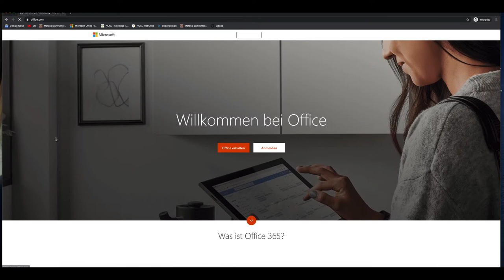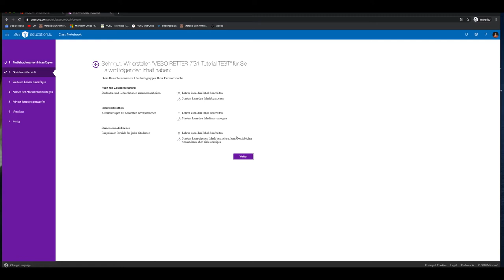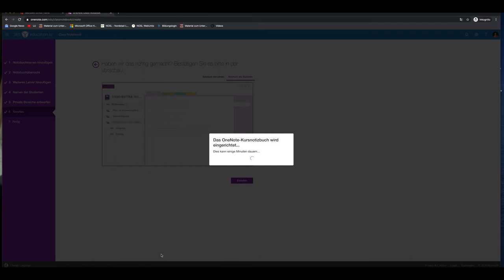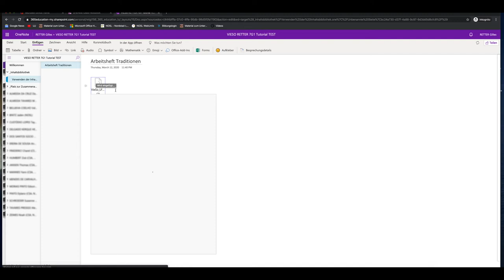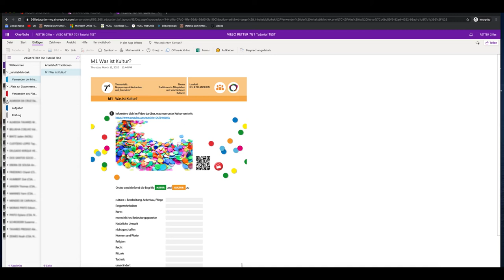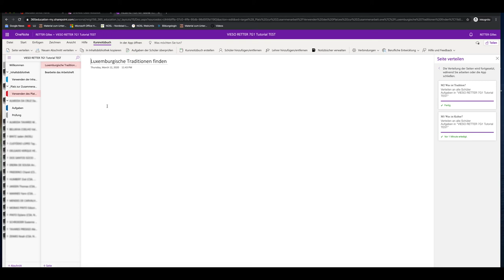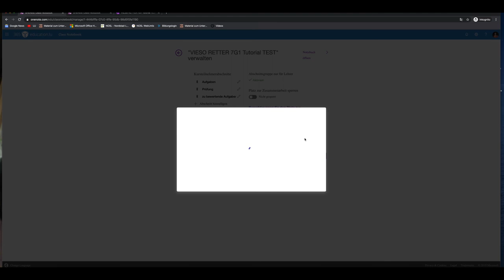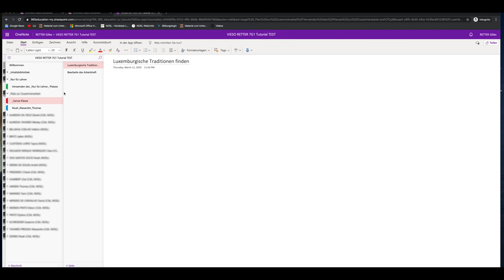Onenote Classnotebook: Schrëtt fir Schrëtt Aféierung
Mam Onenote Classnotebook kann een de SchülerInne fir säi Fach en digitale Classeur uleeën, wou si individuell an a Gruppen kënnen zesummeschaffen.

Schrëtt fir Schrëtt Aféierung an déi verschidde Funktionen vum ONENOTE Classnotebook:

0:00 Neit Klassennotizbuch uleeën
6:35 Opbau Klassennotizbuch éischt Schrëtt Inhaltsbibliothéik
8:10 PDF als "Dateiausdruck" also als Bild asetzen
9:42 Gruppenaarbechten (Platz zur Zusammenarbeit)
11:19 Aufgaben un eenzel Schüler verdeelen
15:20 Upasse vu Rubricken an Ordner
17:25 Abschnitt aktivéieren dee just de Proff gesäit
18:27 Gruppenaarbechten (Platz zur Zusammenarbeit)